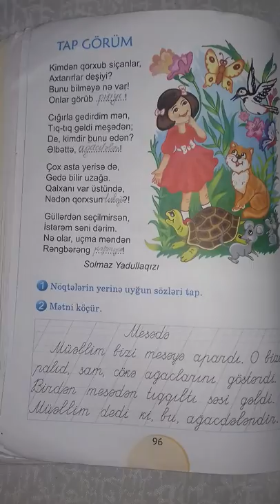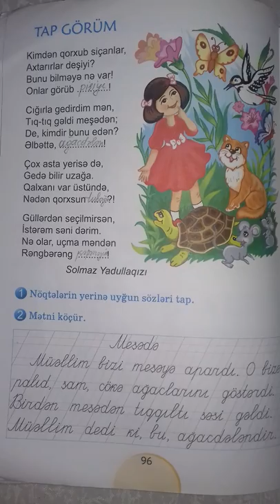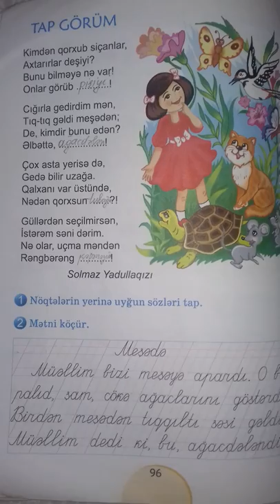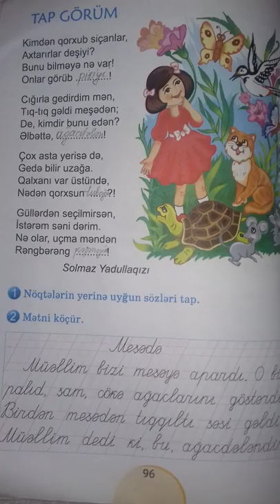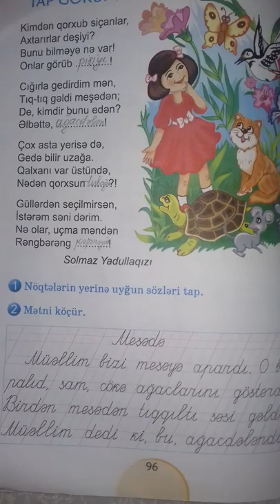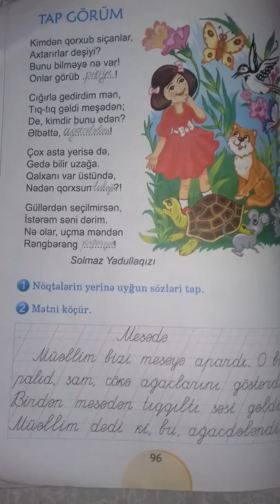Tap görüm şeiri- I sinif